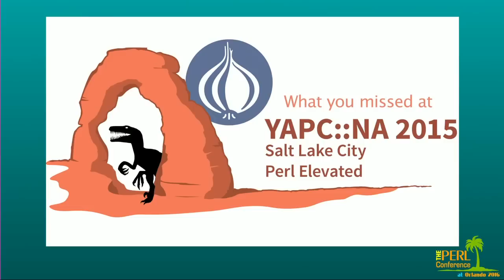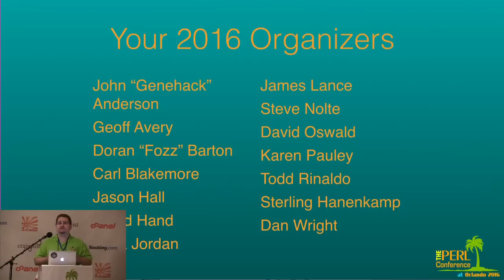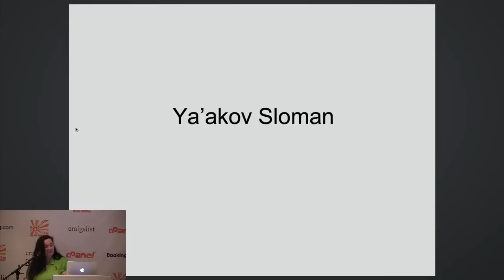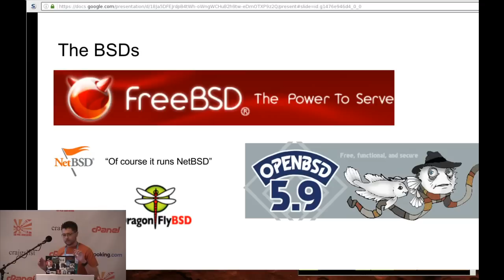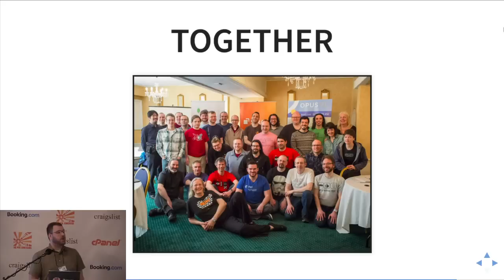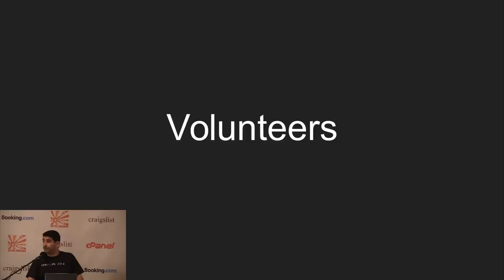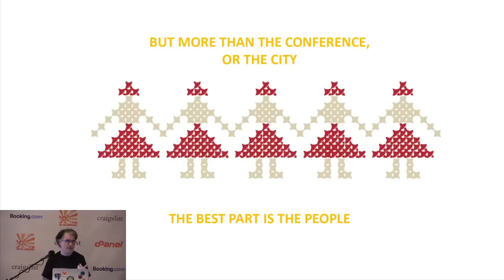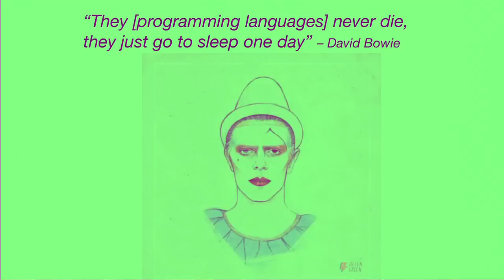2016 - Welcome to The Perl Conference‎ / Perl Foundation / SOTV - Dan Wright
Dan Wright welcomes attendees to the 2016 Perl Conference. Following Dan is a talk by Karen Pauley of the Perl Foundation and a series of brief talks headed by Sawyer X which comprise the "State of the Velociraptors."